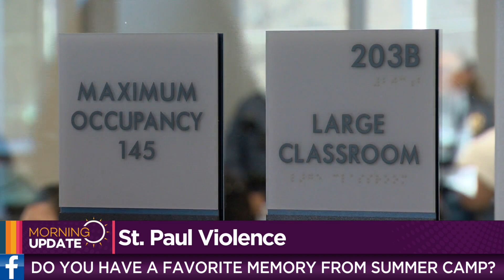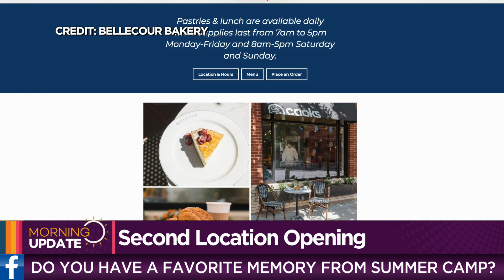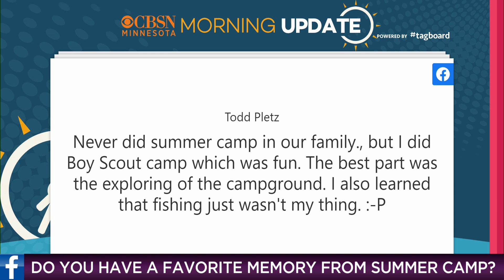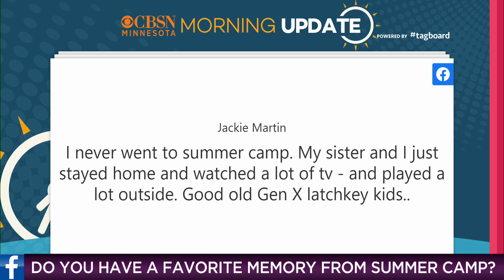CBSN Minnesota's Morning Update: May 3, 2021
Start your day with the latest news and weather. Today, we’re talking about the return of summer camps, so we’re asking: Do you have a favorite memory from summer camp?
WCCO 4 News - May 3, 2021